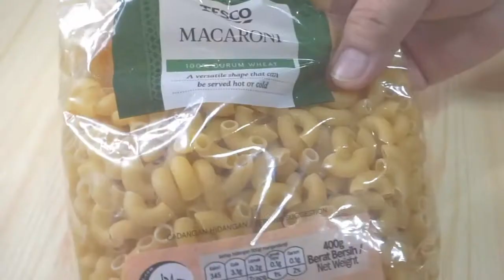Macaroni Cheese Versi Budget Senang Dan Sedap